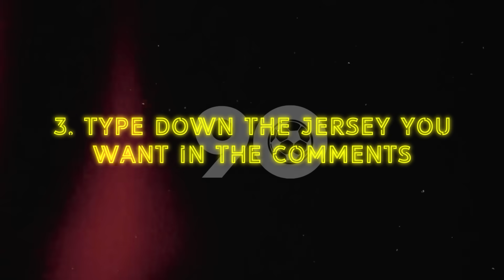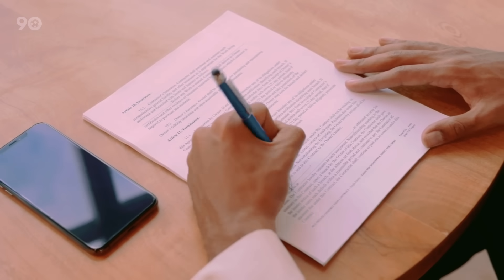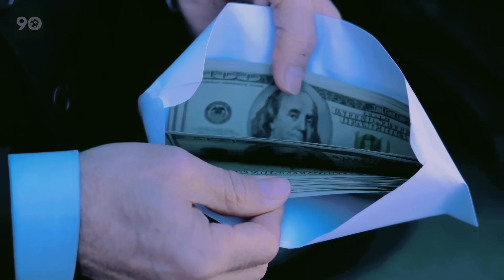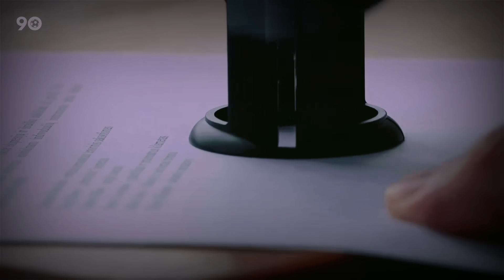10 Most Toxic Footballers In The World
10 Most Toxic Footballers In The World

Football players can be really toxic, you know. Some of these guys are so toxic that they often cause division in dressing rooms. Let’s look at some players who fall into that category.